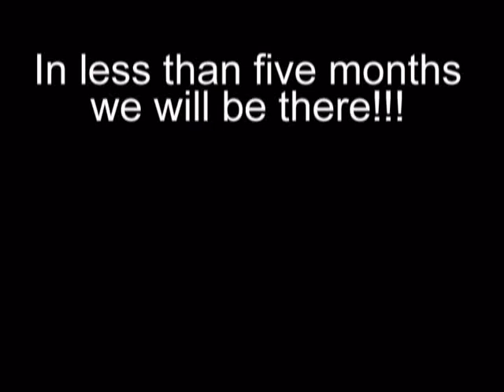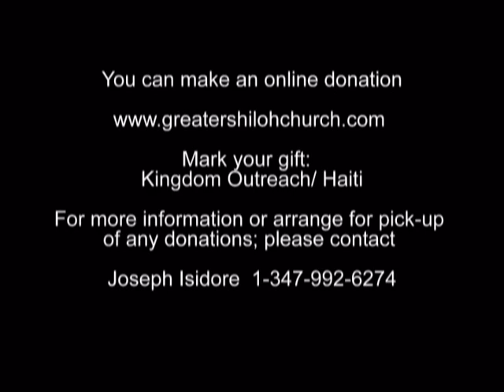2012 Hope for Haiti- WATCH NOW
The Greater Shiloh Church Haiti outreach team needs your help, as they prepare for there next mission trip in June 2012.